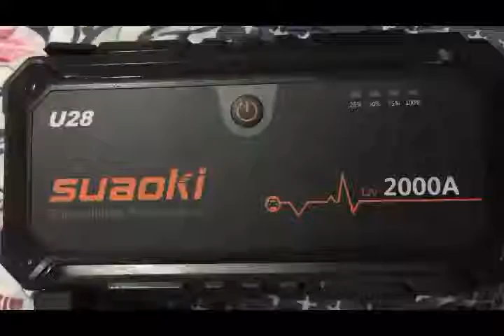Suaoki U28 2000A Peak Jump, Multi Function Car Battery Charger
✅ Current Price & More Info (US)